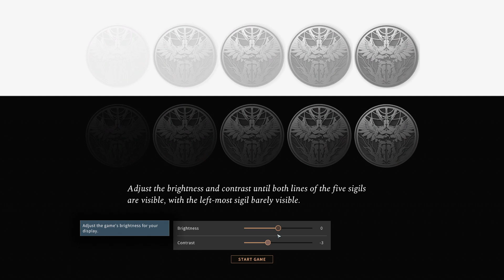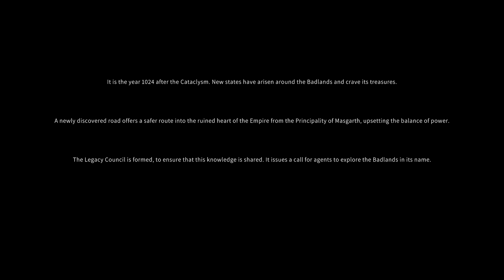Solasta Gameplay Appetizer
Solasta unsponsored gameplay